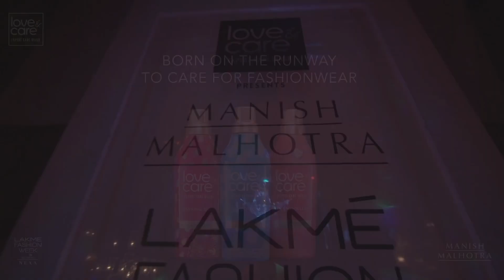Lakme Fashion Week x Love & Care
Client - Lakme Fashion Week
Agency - IMG Reliance
PH - SYNC